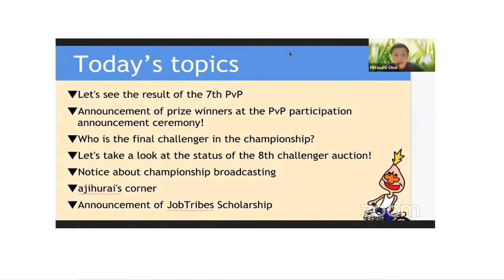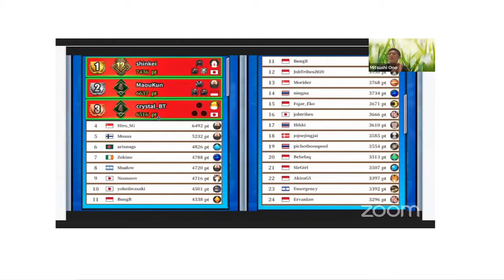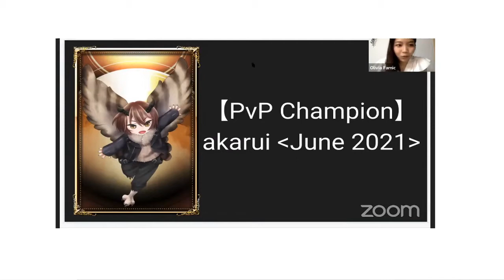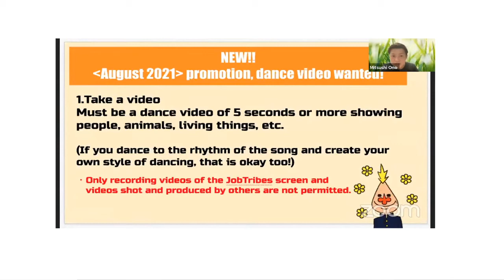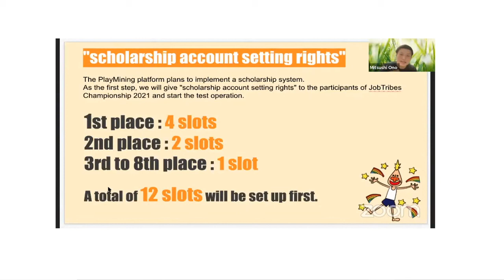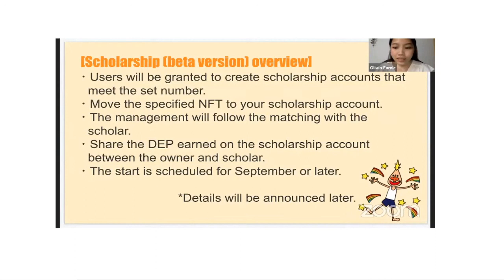PlayMining TV #81 - Episode Summary (Catch-Up Series)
A short recap and summary video of PlayMining TV episode #81 (4th Aug 2021) for those short of time or wanting to know what had transpired in the show :D!
Walkthrough for JobTribes Puzzle stage 16 (starting from 33:17) shown by Ajihurai-san. It is in the link to 'PlayMining TV #81 in the PlayMining [Official] channel